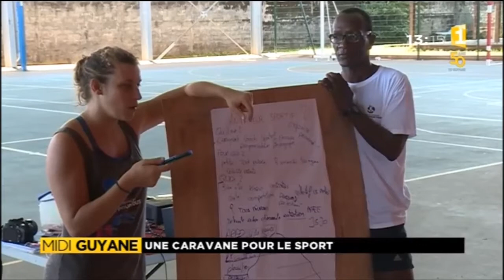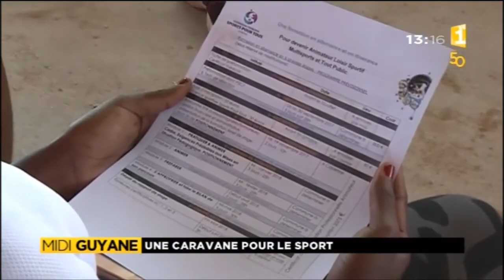Une caravane pour le sport - Guyane 1ère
La caravane sportive visite les communes de Guyane. Les  animateurs sportifs expliquent leur travail.